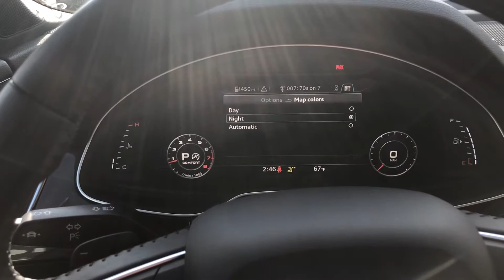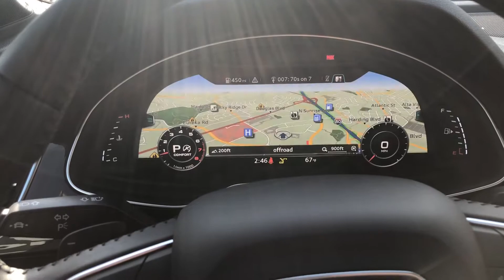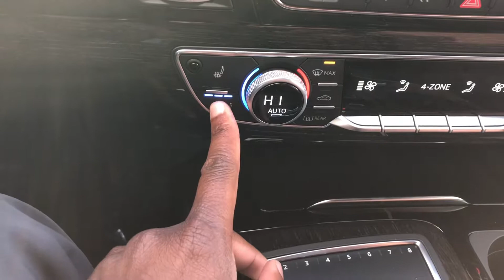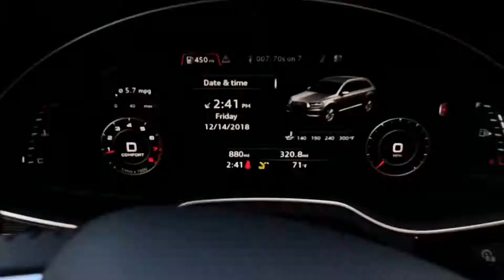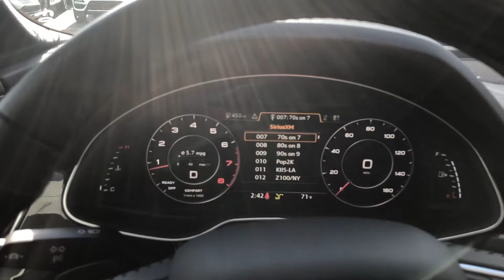2018 AUDI Q7 Prestige